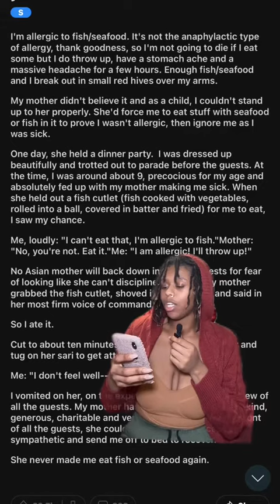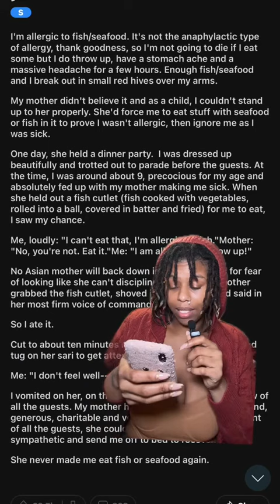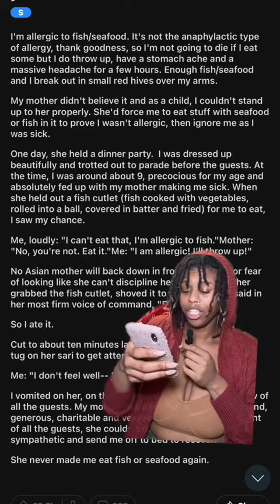Reddit Entitled Parents Story. Entitled Mom disregards her son’s allergies.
Hey folks! Get ready to dive into one heck of a family rollercoaster, plucked right from the wild world of Reddit. We've got a story that's got everything: drama, entitled parents thinking they know best, and a serious case of "Nah, I can't eat that!" It's not just about the food—it's about standing up to family when things get fishy (literally). So, sit back, hit play, and let's get into this allergy-filled adventure where we learn a thing or two about respect, boundaries, and why you should never mess with someone's plate.